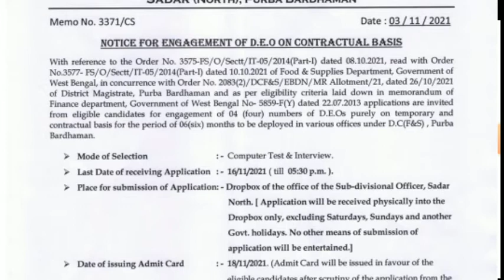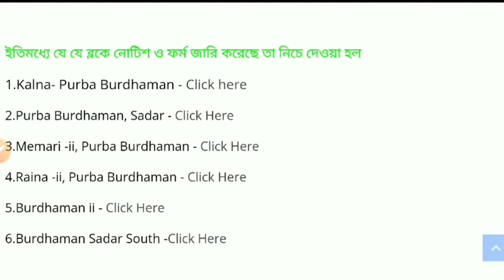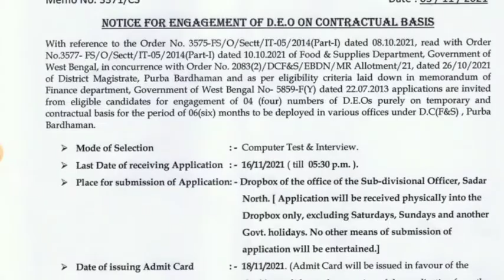Duare ration govt job data entry operator Nov'21|primary tet 2017 result|primary list not included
Duare ration govt job news update 2021,latest bangla news,job for prokolpo duare ration, duare ration govt job Form fill up, how to, fill Form for duare ration employees, primary news today|primary not included D.EL.Ed 3rd merit list 2014 tet pass 1700 vacancy||738 petitioner joining list | primary tet news today | primary tet 2017 result | primary 2014 news update//duare ration data entry operator govt job news November 2021//2014 tet pass new merit list//
primary latest news today | manik babu call recording | primary TET 2017 results | primary results date | Manik bhattacharya call recording | manik call recording | wb primary TET results | primary answer key | primary TET 2021 results

This video is very helpful for you.

wb digital ration card category AAY SPHH PHH RKSY status | digital ration card west bengal | wb digital ration card status check | AAY SPHH PHH RKSY digital ration card status
Primary 16500 merit list published Dpsc, primary 2nd counselling date, wrong question case update. Primary tet 2014 counseling date, 3rd  merit list. 2009 primary counselling date. New tet exam 2022. B.Ed and D.EL.Ed primary tet 2022. Upper primary latest update news 2022. New SSC notification 2022. SLST notification recruitment 2022. New SLST EXAM DATE 2022.
1) wb digital ration card category aay sphh phh rksy status
2) digital ration card west bengal
3) wb digital ration card status check
4) digital ration card aay sphh phh rksy category
5) wb digital ration card
6) ration card status check in west bengal
7) digital ration card check
8) digital ration card status
9) digital ration card